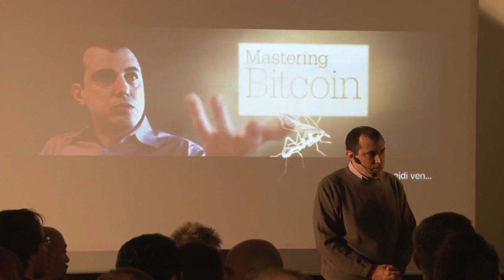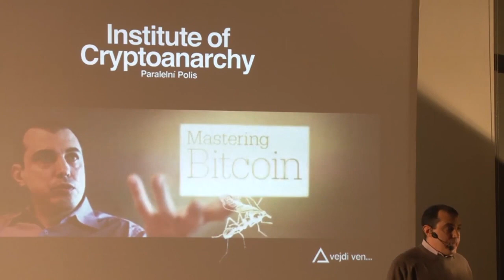Btc vs Bch - Andreas Antonopoulos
Bitcoin: 1FEQWdgBv9RjUjKt2oASXLTqAAiDo13zjx
Ethereum: 0x8c918EAAe0F78829eaF3BdA93180D9Ce1099FcB8